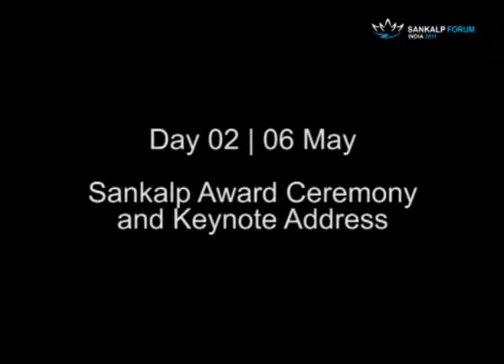Sankalp Award Ceremony Part 1